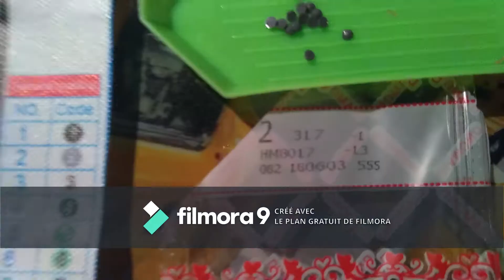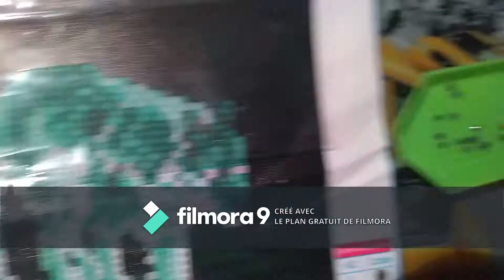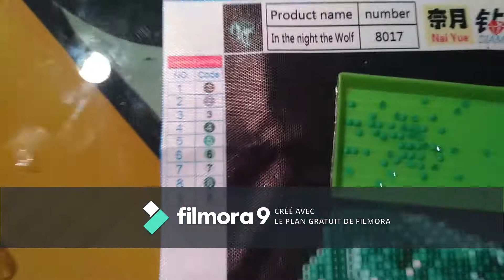Projet en perles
Aujourd'hui nouvelle vidéo perle.
Jespere qu'elle vous plaira.

Nouveauté j'ai utiliser le logiciel  Wondershare Filmora pour monter cette vidéo dite moi se que vous en penser :)